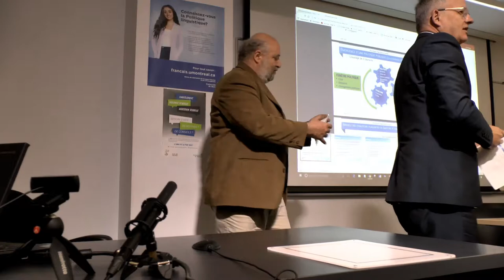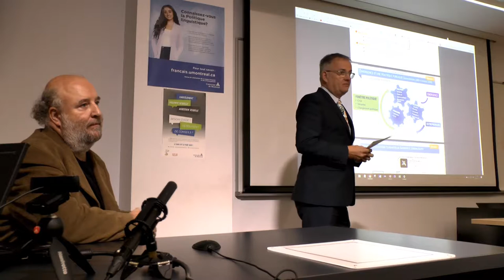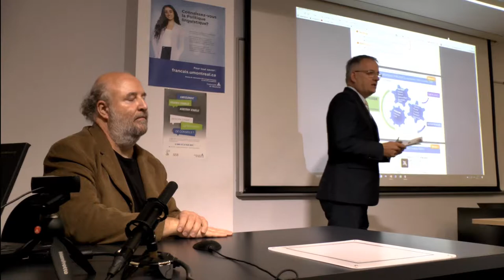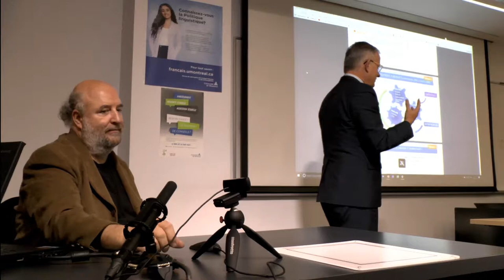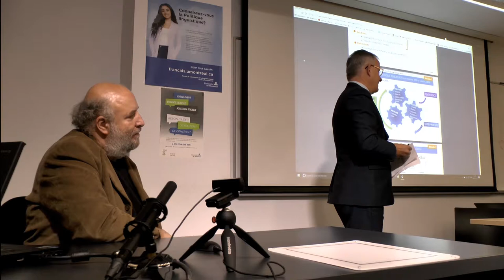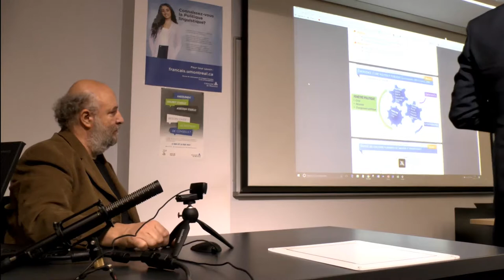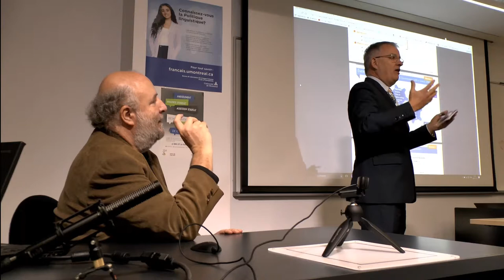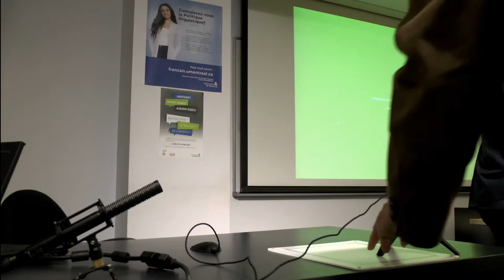Émergence d'une Politique : le cas des chiens dangereux à Montréal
Réjean Hébert, professeur titulaire et doyen de l’Ecole de santé publique de l'Université de Montréal (ESPUM) fait le lien entre la théorie des trois courants de l’émergence d’une politique et le processus d’élaboration du règlement municipal de la Ville de Montréal.

Le nouveau règlement de la Ville de Montréal sur le contrôle des animaux est entré en vigueur le 3 octobre 2016.